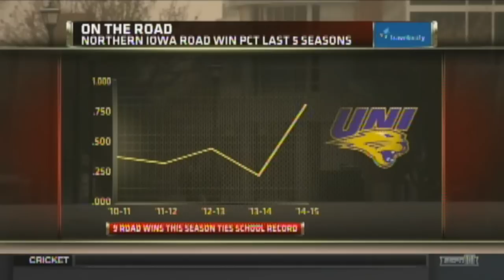Gregg Marshall on ESPN College Gameday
Wichita State Head Coach Gregg Marshall appears on College Gameday, February 28, 2015.